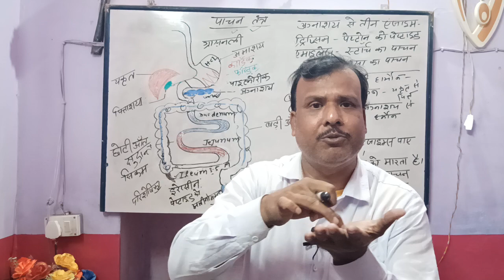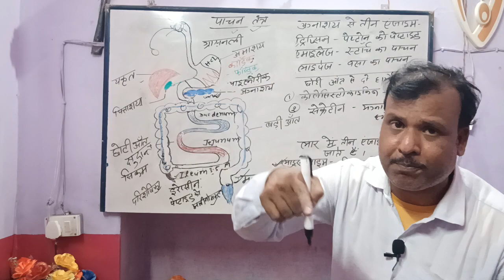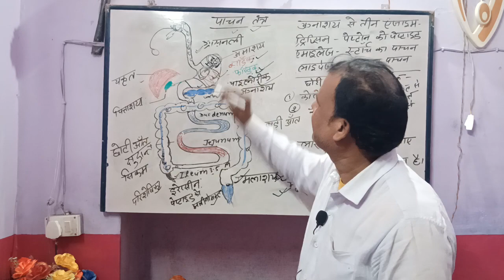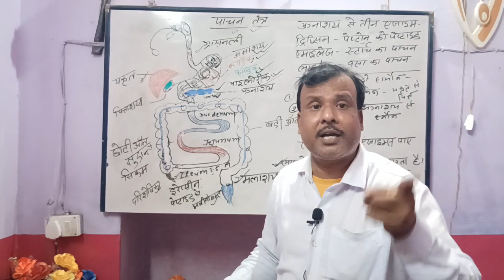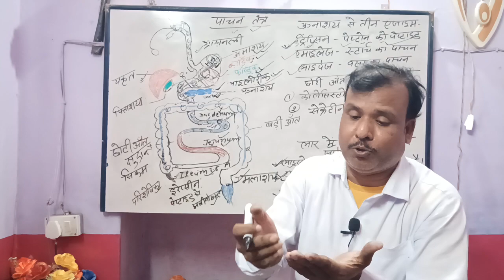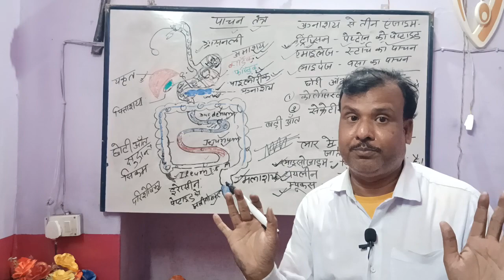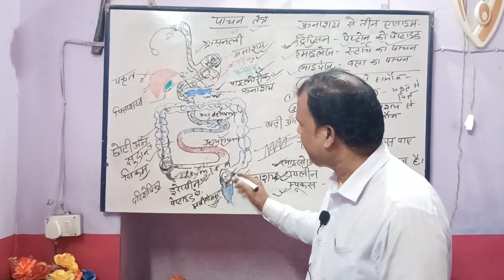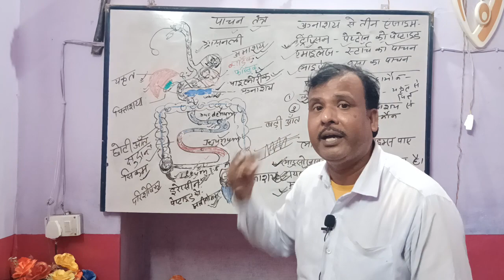हमारा पाचन तंत्र कैसे कार्य करता है !! How to work our digestive system by lalan sir in hindi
हमारा पाचन तंत्र कैसे कार्य करता है !! How to work our digestive system by lalan sir
es video me maine bataya hai ki hamara digestive system kaise work karta hai or es work me jo support karta hai uski bhi puri jaankari hamare es video me di gai hai. hamara yah video matric, isc, or neet lebal ke students ke liye hai